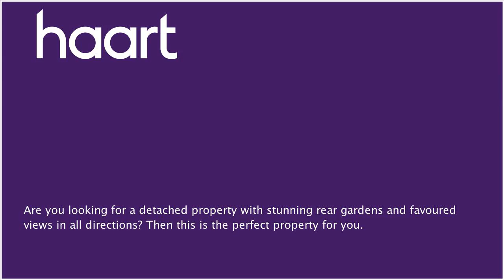Detached-House for sale in Royston for £450,000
or contact Great Shelford on 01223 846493

This home is situated in the sough after village of Shepreth, looking onto agricultural fields from the front of the property and lakes behind.

Downstairs Hallway

Front door, stairs leading to first floor, doors leading to living room and bathroom.

Double glazed window to front, open fireplace with a tiled hearth, radiator to side and double glazed doors leading to dining room.

Radiator to side, double glazed doors leading to corner plot garden with stunning views.

Double bowl sink unit with cupboards under, a range of cupboards, giving a lot of working space, breakfast bar, ceramic tiled floor, plumbing and ample space for kitchen appliances, electric cooker point, radiator to side, door leading to garden

Bathroom

Three piece suite with low level WC, wash hand basin, bath with shower attachment overhead, electric towel heater to side.

Internal storage to side and in corner,  double glazed window overlooking fields, radiator under window.

Ample spaced double bedroom, double glazed window to rear overlooking garden and lake, radiator beneath the window.

Double bedroom, double glazed window to rear with lake and garden views, radiator under window.

Garden

The property lies on a good size corner plot with mainly lawn. Mature trees and shrubs surround the garden. Patio area, perfect for summer barbecues and relaxing. Ample space for parking with ahard driveway, proving space for three plus cars on the grounds. Detached single garage also lays on the property.